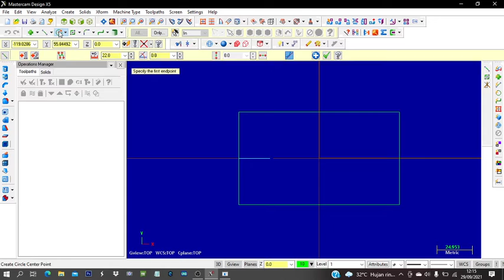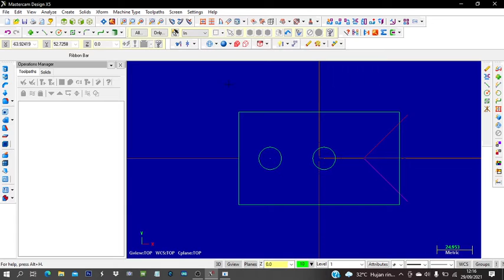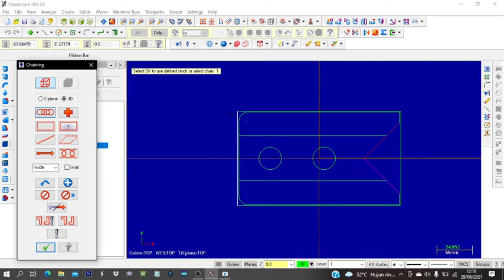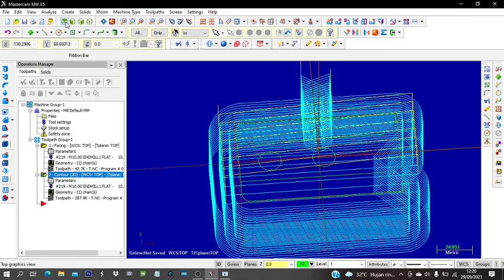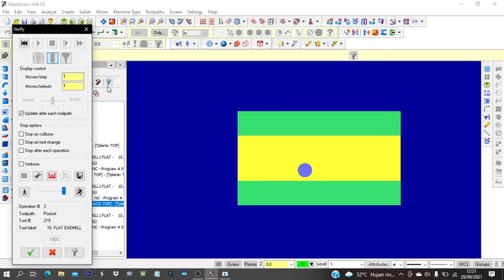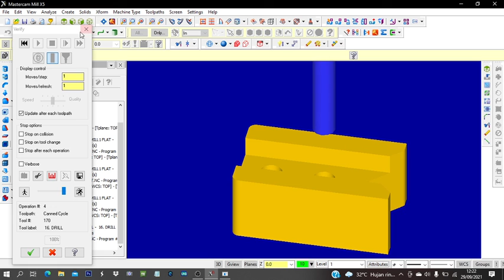CAM MILLING 2001009